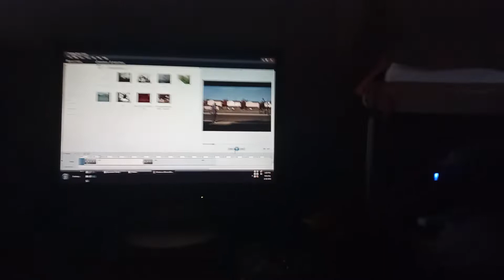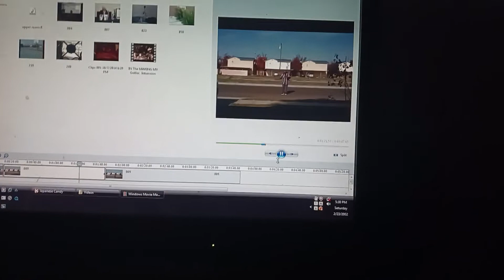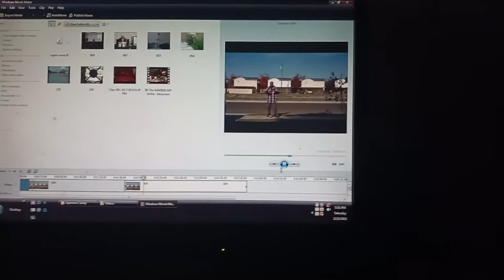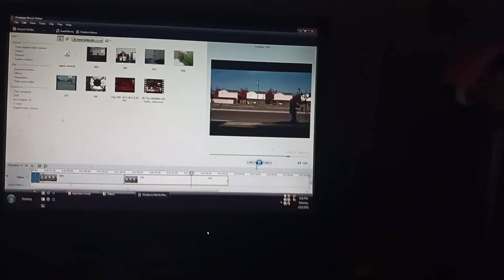Spoken Word Twisted Music